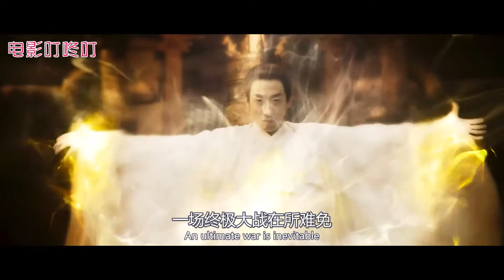奇幻电影：千年蛟龙误入凡间，附身废柴书生，终成降龙大师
《降龙大师之》一天一身落魄打扮的书生，正走在回家的小路上，他名叫修源手里捧着一本书正用功的读着，可是刚才还晴空万里，转眼间，天空中就乌云密布，瞬间刮起大风，就在这时，天空中一条巨龙飞身而下，刹那间就跌落在了他的面前。

大家好！这里是电影叮咚叮的YouTube官方频道
电影叮咚叮 ~ 每日分享好电影